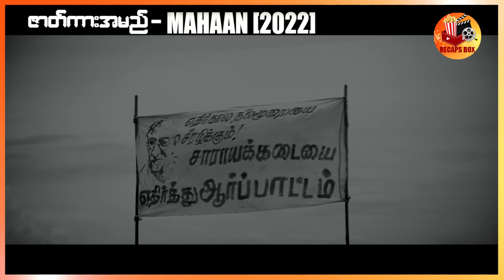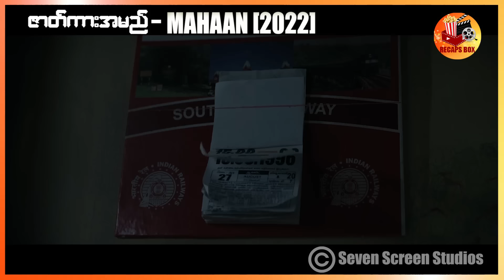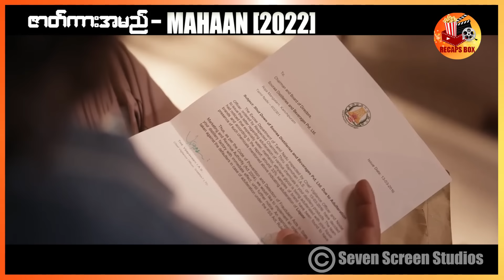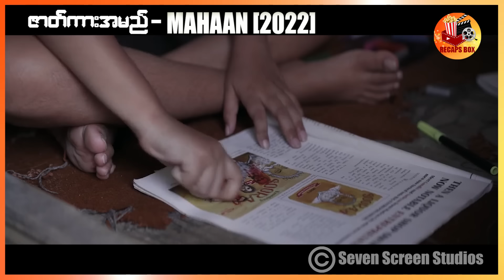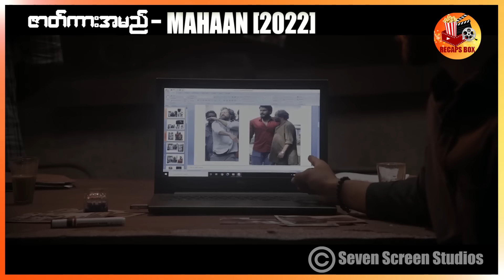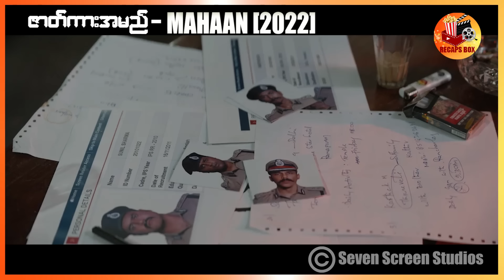အဖေနဲ့သားရဲ့ ကစားပွဲ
ဇာတ်ကားအမည် - Mahaan (2022)